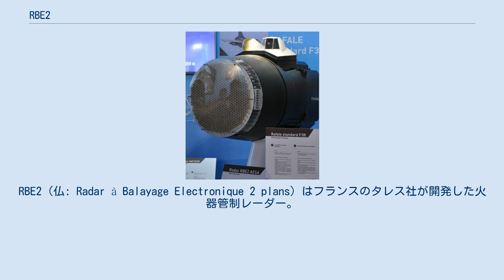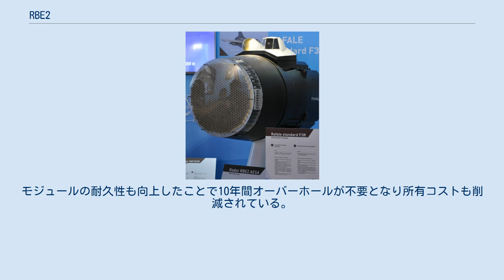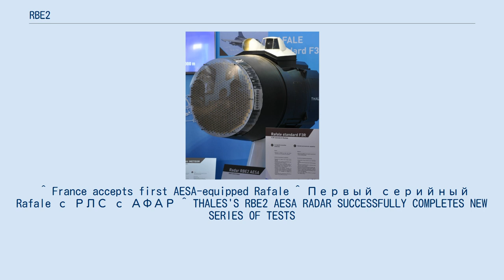RBE2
タレス・グループの機上レーダー
RBE2（仏: Radar à Balayage Electronique 2 plans）はフランスのタレス社が開発した火器管制レーダー。
ラファール戦闘機への搭載を目的としており、アンテナ部はフェーズドアレイ式とされている。
 レーダーの動作モードとしては空対空捜索、ルックダウン、ショートダウン、ルックアップ、捜索中追尾（TWS）、ドッグファイト、地形追随回避、合成開口レーダーなどのモードが用意されている。
TWSモードでは同時に40目標を探知して8目標を追尾し内4目標と同時交戦が可能である。
しかし、搭載機のラファールのレドームが小さいため、探知距離が他の4.5世代戦闘機に比べて短いとされる。
 2014年現在ラファール以外の戦闘機にRBE2を搭載する計画はないが試験的にミラージュ2000DがRBE2を搭載しているほか、グリペンDemoが搭載するPS-05/AレーダーのフロントエンドをRBE2-AAのアクティブ・フェーズドアレイ・アンテナ（AESAアンテナ）に統合したモデルが2008年グリペンDemoに搭載されていた。
しかしこれはラファールとグリペンが輸出市場で競合していることから、量産に移行しなかった。
 RBE2はパッシブ式フェーズドアレイレーダーであり、同時期に開発されたアクティブ式のものと比べると性能で劣り、ミーティアミサイルの性能を生かせないため2004年にフロント部分をアクティブフェーズドアレイ化したRBE2-AAの開発が決定された。
2010年からダッソー ファルコン 20およびミラージュ2000Dをテストベッド機として試験が開始され、同年10-12月にラファールCの37号機に搭載してのテストが実施され性能の確認試験が行われた。
 2012年10月2日、生産段階よりRBE2-AAを搭載したラファールが納入された。
既存のラファールについての換装は予定されていないが、換装自体は容易でラファールへの変更なしに数時間で交換できるため、将来的には換装が行われる可能性がある。
 RBE2-AAは約1,000個のガリウム砒素（GaAs）製半導体送受信モジュールで構成されておりRBE2との比較で50%探知距離が延長され、ECCM能力が向上したほか合成開口（SAR）モードにおける高分解マッピングが出来るようになった。
モジュールの耐久性も向上したことで10年間オーバーホールが不要となり所有コストも削減されている。
 ^ a b No AESA refit planned for old Rafales ^ Forecast International (2013年11月). “PS-05/A - Radar Forecast (PDF)” (英語). 2016年12月24日閲覧。
 ^ France accepts first AESA-equipped Rafale ^ Первый серийный Rafale с РЛС с АФАР ^ THALES'S RBE2 AESA RADAR SUCCESSFULLY COMPLETES NEW SERIES OF TESTS